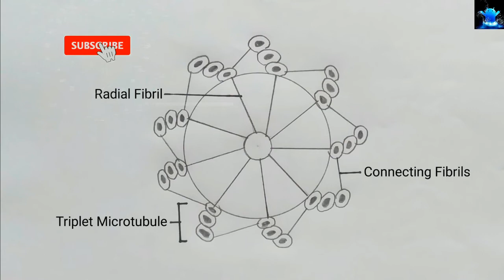how to draw structure of Centriole | how to draw centrioles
Title: how to draw structure of Centriole | how to draw centrioles

Hello Friends in this video I tell you about how to draw centrioles. After watching this video you will be able to draw centrioles easily in examination by using easy way for beginners. It is very easy to draw. This video is regarding how to draw centrioles. So friends if you have problem in any other diagram so tell me in comment box.